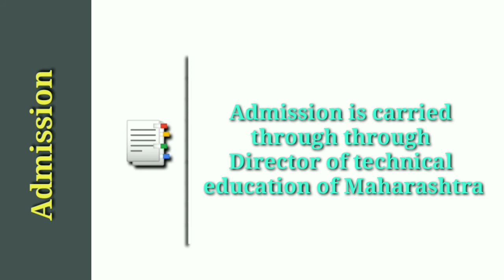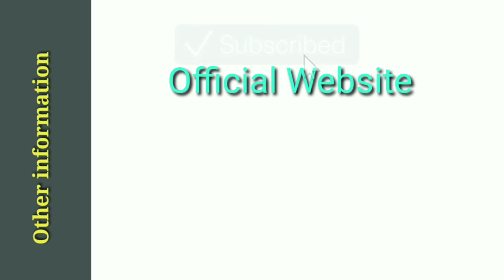government polytechnic Mumbai |Best|AdmissionReview |Fee | Maharastra |Bandra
this video include information about  government polytechnic Mumbai bandra which is commonly known as GP Mumbai so i hope you will like this video .
government polytechnic mumbai, government polytechnic mumbai logo
government polytechnic mumbai institute code, government polytechnic mumbai official website, government polytechnic mumbai migration certificate,gp mumbai, government polytechnic mumbai contact, government polytechnic college mumbai
government polytechnic mumbai bandra